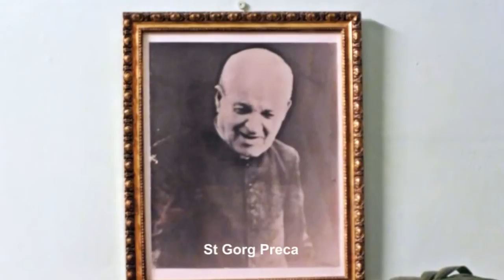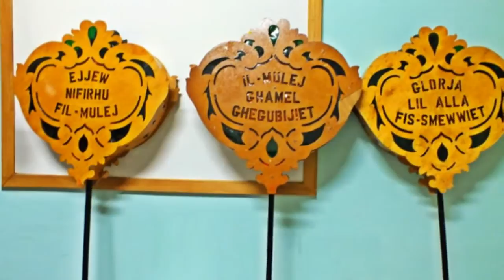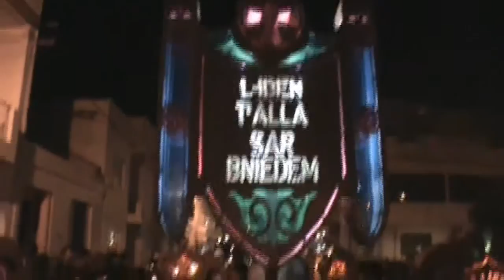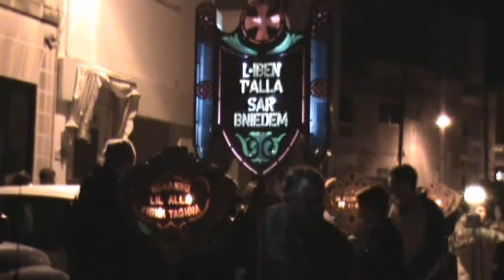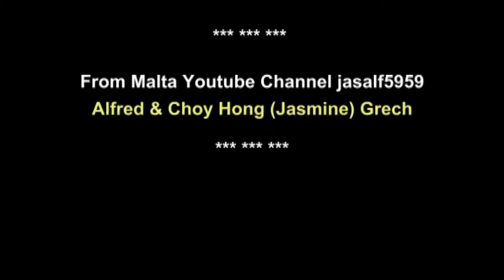MALTA-Mosta: Il-Purcissjoni Tal Bambin 2011 (Procession of Baby Jesus on Christmas Eve)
Il-Purcissjoni tal-Bambin (Procession of Baby Jesus) held at the Mosta Parish in 2011.  Unfortunately half way of the procession, it rained so we could not bring you the procession entering the church and the clips we have were taken at a rather dark spot of Mosta.

Il-Purcissjoni tal-Bambin is a very popular traditional event in this country and it is held in about 66 towns and villages around Malta and Gozo.  It was started by our beloved St Gorg Preca through his Society of Christian Doctrine (M.U.S.E.U.M) with the first procession held in Hamrun in 1921.

It was, is and will continue to be popular and many people join in to accompany the procession in which a statue of Baby Jesus is carried by children while everyone sings beautiful Maltese Christmas Carols including, of course, our "National" Christmas carol, Ninni la Tibkix Izjed (Sleep and cry no more) which was composed in by Fr Andrew Schembri (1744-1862) from Luqa for the Maltese migrants in Tunis.

Video/editing by Choy Hong (Jasmine) Grech
Produced by Alfred & Choy Hong (Jasmine) Grech, Mosta, Malta.